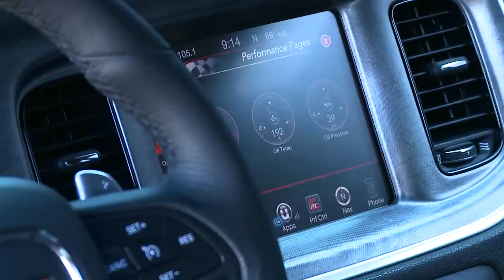Dodge Charger Daytona